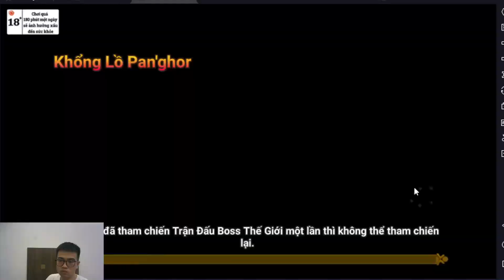LAIKA GAMER - Summoner Wars - Tập 8 : Công thành chiến chỉ với team 2 quái thú và cái kết